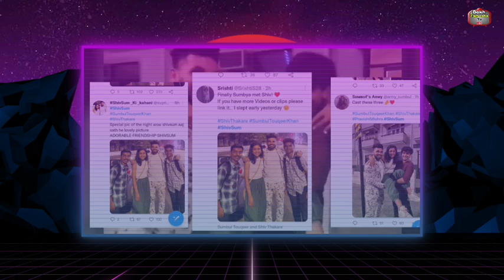Shiv और Sumbul की मस्ती पर फैन्स ने बोल दी ये बड़ी बात, फैन्स ने फहमान पर उठ्या सवाल!